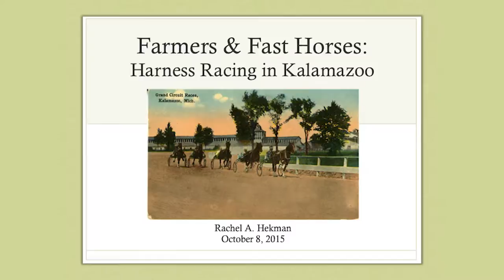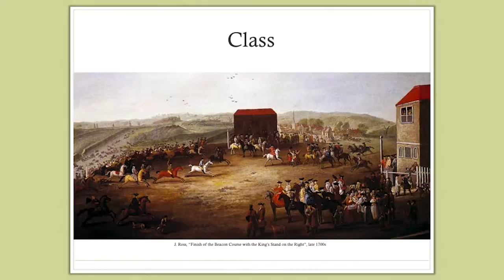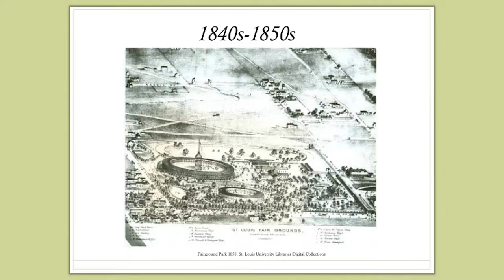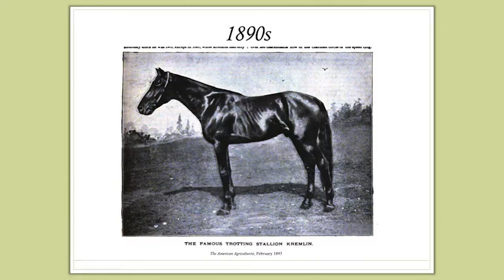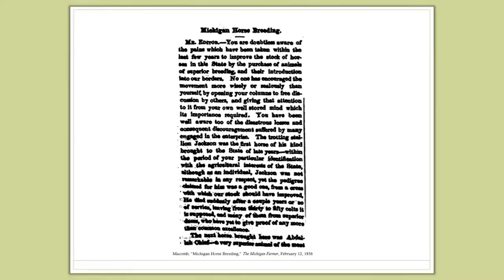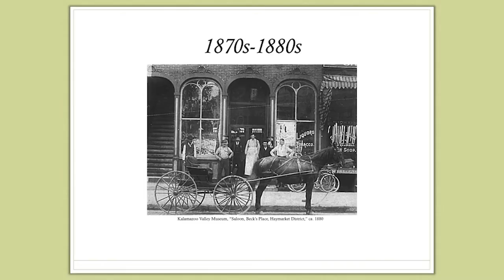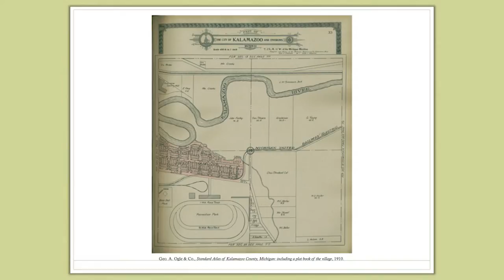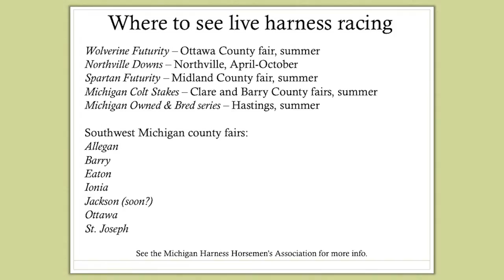Farmers and Fast Horses: Harness Racing in Kalamazoo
During the nineteenth century, Kalamazoo was home to some of the fastest trotting tracks in the nation, but this popular sport was not without controversy. Graduate student Rachel Hekman shares her research that paints a picture of the Kalamazoo racetracks as scenes of a growing struggle between vice, virtue, and changing definitions of ‘middle class morals.’ Presented at Kalamazoo Public Library, Thursday, October 8, 2015.